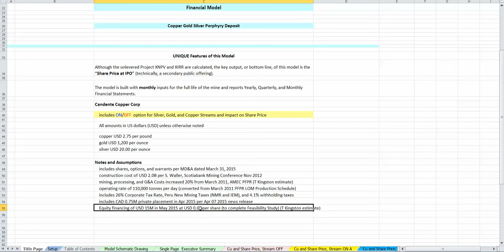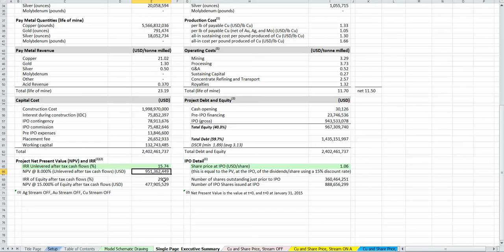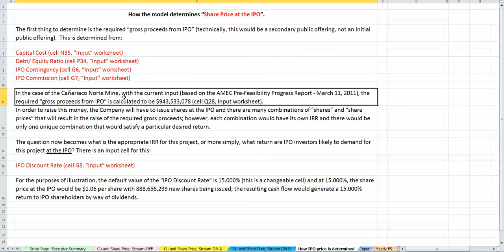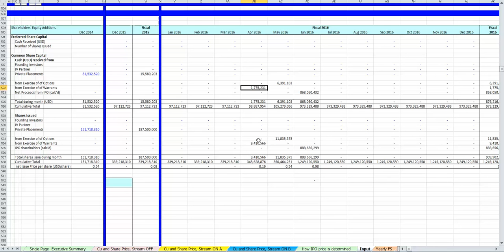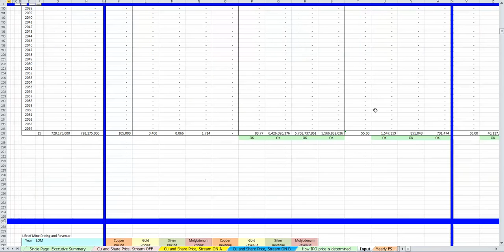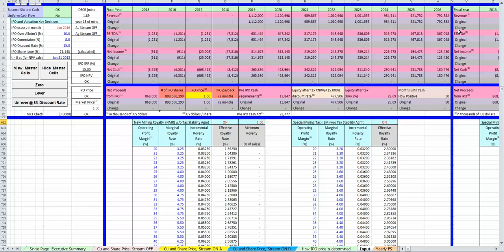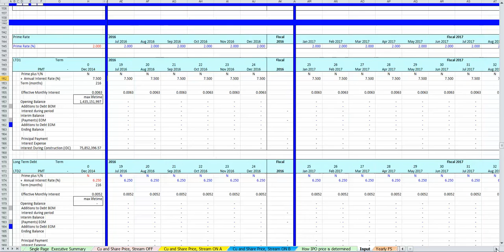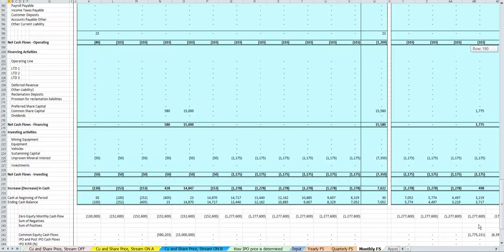Candente Copper Financial Model May 04 2015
Candente Copper Financial Model with Streaming Options